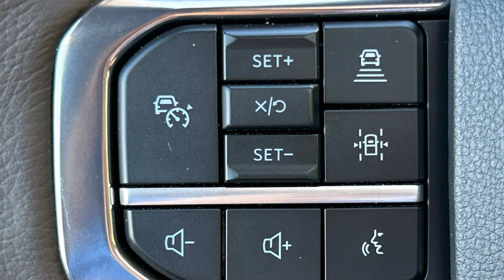2024 Ford F-150 King Ranch Murfreesboro, Nashville, Cookeville, Clarksville, Chatanooga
2024 Ford F-150 King Ranch 1FTFW6LD3RFB40158 Video

This 2024 Ford F-150 King Ranch is full of phenomenal features such as: